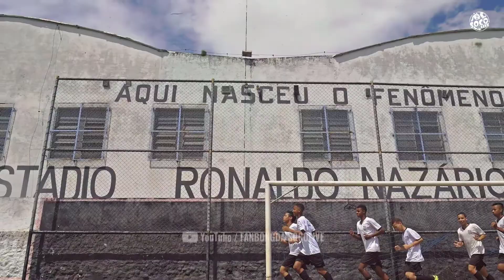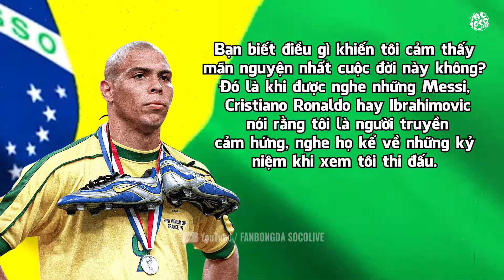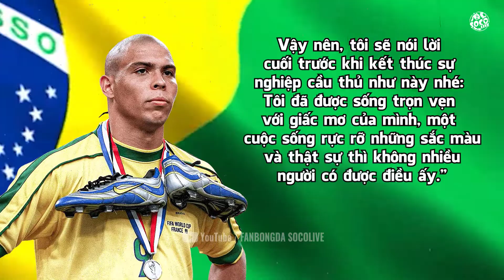NGÔI ĐỀN HUYỀN THOẠI 05 | NGƯỜI NGOÀI HÀNH TINH CHỈ CÓ MỘT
Ronaldo de Lima nói lời chia tay sự nghiệp sân cỏ ,những giọt nước mắt không chỉ lăn trên khuôn mặt anh mà còn thổn thức trong trái tim của hàng triệu tín đồ túc cầu giáo trên toàn thế giới. Có lẽ phải rất lâu nữa hoặc cũng có thể không bao giờ, người hâm mộ bóng đá mới được chứng kiến một "người ngoài hành tinh", một “mũi tên vàng” xuyên phá mọi hàng phòng ngự hay đơn giản chỉ là một “chàng răng thỏ”, “gã béo” với bản năng sát thủ ghi bàn.